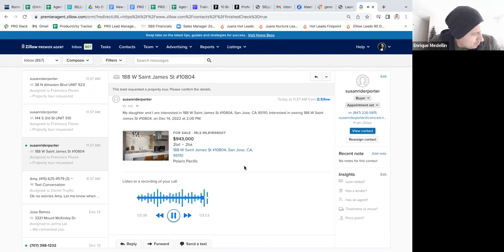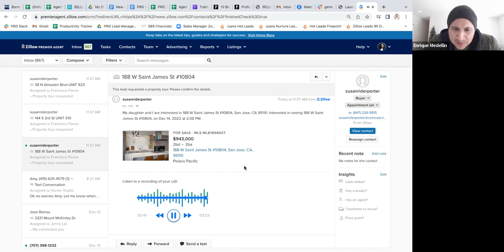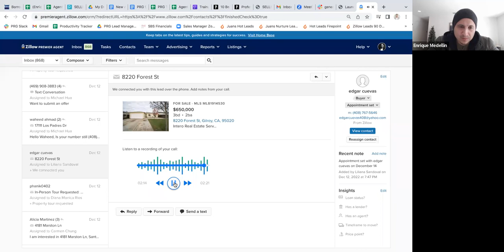Zillow Flex ALM - Script Training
Live Zillow Flex Call Review and Trainng

1 - Schedule a Free Business Growth Strategy Session with me via Zoom. In our session we will analyze your business and coach you on the key areas you need to focus on next to grow your business.

I have over 100 hours of in-depth training content that can help you unlock the next level in your business.

3 - Learn more about partnering up with me at EXP. Since joining the Fast Forward Movement Group at EXP my business has exploded from $50M in sales to over $180M in sales in under 2 years. Our group consists of some of the highest producers in the U.S. who mastermind weekly and share all of their business building secrets. I’ll explain how it all works and see if it could be a right fit for you.